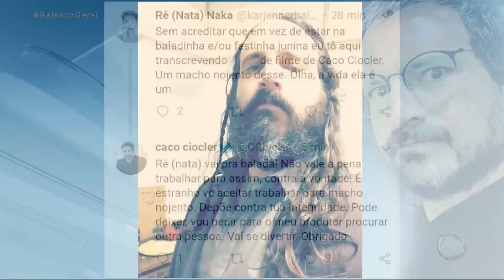Caco Ciocler demite funcionária após postagem em rede social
O ator viu uma postagem da mulher o chamando de "macho nojento" e decidiu demiti-la. Para assistir ao conteúdo completo, acesse o PlayPlus.com